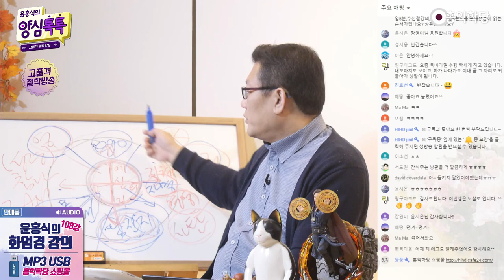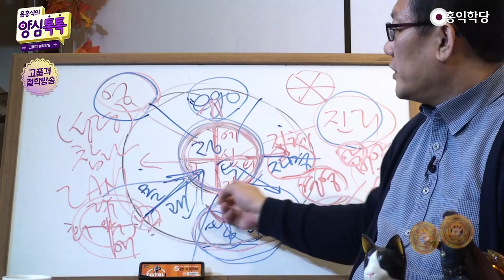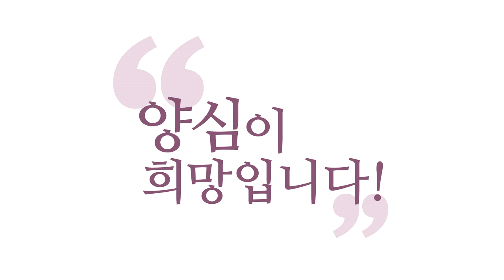[3분 양심] '몰라'로 6도를 탈출하라!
- (201112 양심톡톡) '몰라'로 6도를 탈출하라!